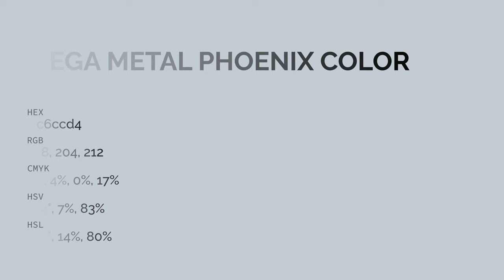Mega Metal Phoenix color c6ccd4 hex color - Blue color - Warm color c6ccd4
What color is Mega Metal Phoenix ? c6ccd4 hex color - Blue color - Warm color c6ccd4

Hex c6ccd4 Color Code is also known as Mega Metal Phoenix color.

Hex c6ccd4 Color code in RGB color code model is created after adding 77.65% red color, 80.00% green color and 83.14% blue color.
Hex c6ccd4 Color code in CMYK color (process color) code model is generated after subtraction of 6% cyan, 3% magenta, 0% yellow and 16% black.